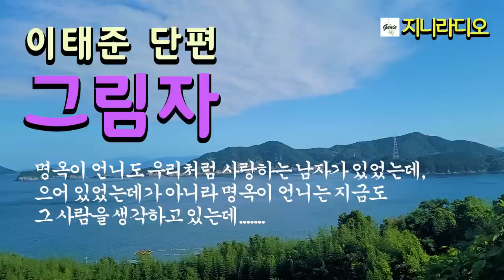이태준'그림자'/ 애비없는 자식을 숨기면서까지 나를 사랑한 그녀, 그녀의 그림자는 왜이다지 나를 좇아다니며 괴롭힐까/ 책읽어주는여자/ 지니라디오/ 오디오북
*작품명; '그림자'
*지은이; 이태준

[이태준 작가]
  1904년 강원도 철원에서 태어나, 1909년 망명하는 부친을 따라 러시아 블라디보스토크로 이주했다가 그해 8월 부친의 사망으로 귀국하였습니다. 1912년 모친마저 별세하자 철원의 친척집에서 성장하였습니다. 1921년 휘문고등보통학교에 입학했으나 동맹휴교의 주모자로 지적되어 1924년 퇴학하였습니다. 1924년 학교 신문 '휘문 2호'에 단편동화 '물고기 이야기'를 처음 발표했습니다. 1925년 문예지 《조선문단》에 '오몽녀'가 입선되며 본격적인 작품 활동을 시작했습니다. 1927년 《개벽》과 '조선중앙일보'의 기자, 《문장》지 편집자로 활동하였습니다. 1933년 박태원, 이효석 등과 함께 ‘구인회’를 조직하였습니다. 1934년 첫 단편집 《달밤》 출간을 시작으로 《가마귀》, 《사상의 월야》, 장편소설 《해방전후》 등 많은 작품을 발표했습니다. 1930년대 전후에 아동 잡지 《어린이》에 발표한 많은 동화들은 여전히 많은 어린이들에게 웃음과 감동을 주고 있습니다.

[타임라인]
00:00:09  인트로
00:00:58  소설 본문